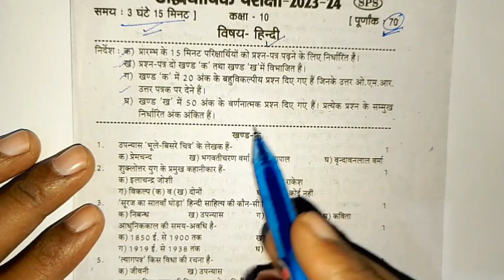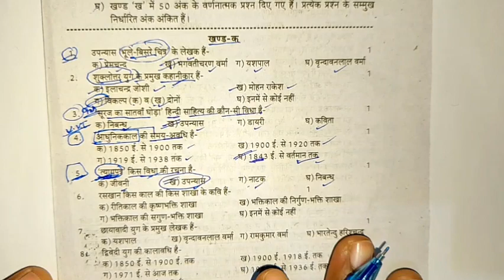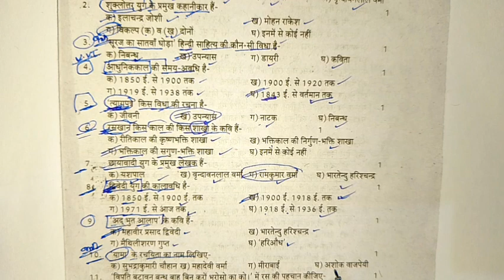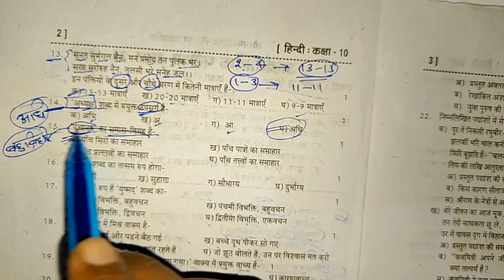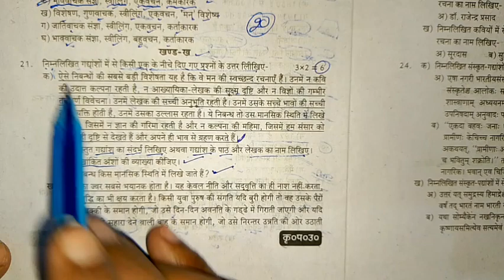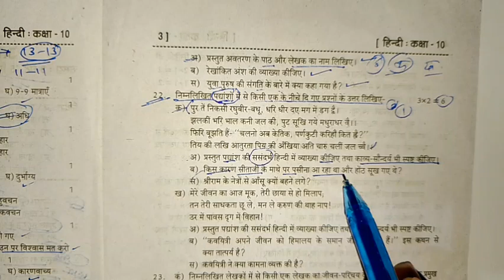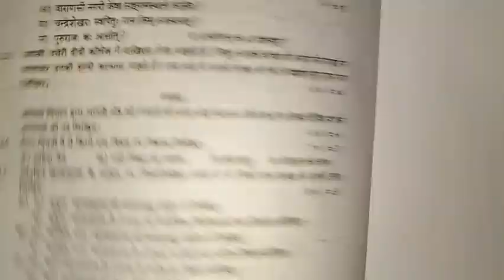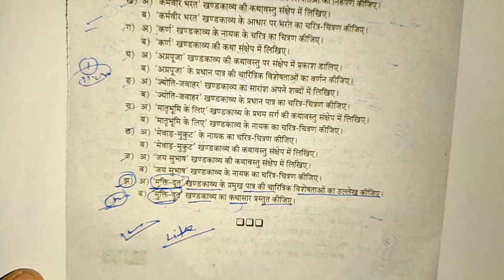10th Hindi viral modal paper 2024 | 10th हिन्दी माडल पेपर 2024/2024 बोर्ड में ऐसा आएगा पेपर, Hindi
10th Hindi viral modal paper 2024 | 10th हिन्दी माडल पेपर 2024/2024 बोर्ड में ऐसा आएगा पेपर, Hin

10th Hindi viral modal paper 2024, 10th हिन्दी माडल पेपर 2024, 2024 बोर्ड में ऐसा आएगा पेपर, class 10th hindi important objective question, class 10th Hindi viral paper 2024, up board exam class 10th Hindi viral paper, class 10th Hindi ardhvarshik paper 2023, class 10th Hindi dirgh uttri prashn, shravan lecture, samrat acedmy, lecture by firdos

Hi
            Welcome to